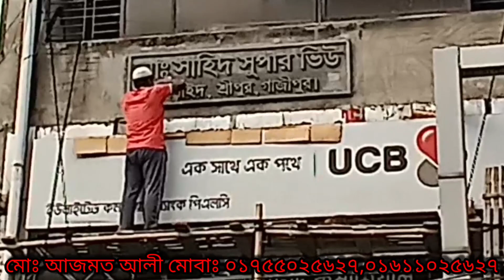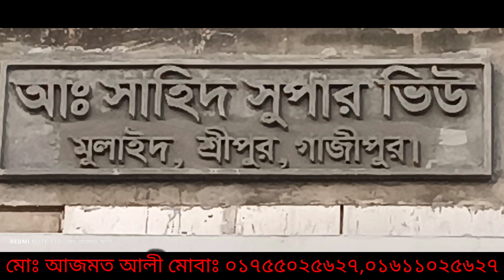সিমেন্ট বালি দিয়ে সাইনবোর্ড